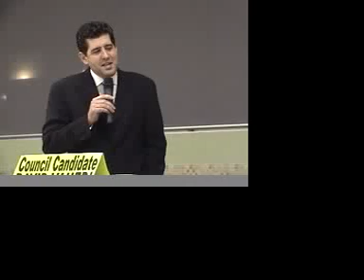CD 5 DEBATE - PART TWO - CANDIDATES KORETZ VS VAHEDI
CANDIDATES PAUL KORETZ AND DAVID VAHEDI  SQUARE OFF FOR LA CITY 5TH COUNCIL DISTRICT  DEBATE AT APRIL 15, 2009 SOHA COMMUNITY MEETING.